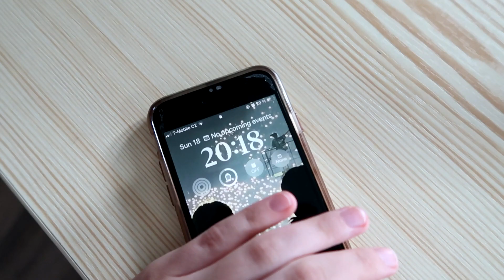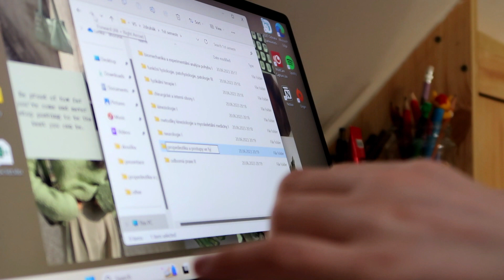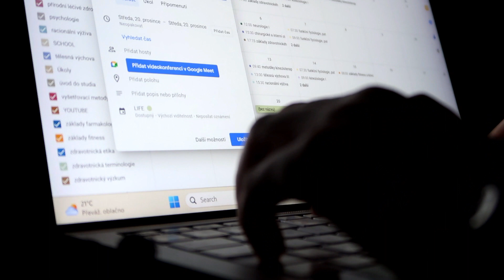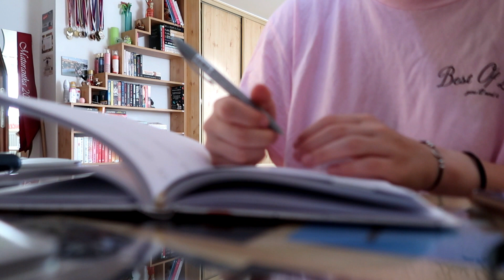dávám si dohromady život po zkouškách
RESET ROUTINE
SOCIALS:
goodreads: Lenka Palmová
TECHNIKA:
kamera: Canon eos 200D, Canon G7x
střih: Pinnacle Studio 23 plus
OTÁZKY:
kolik mi je? 19 let (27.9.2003)